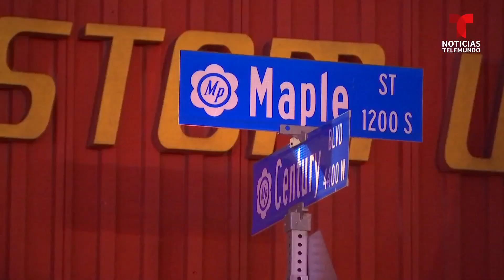Latina atropellada en Los Ángeles y “botada” en carretera | Noticias Telemundo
Video oficial de Noticias Telemundo. Jennifer Castro, de 28 años, caminaba en la madrugada hacia la casa de su abuela cuando un auto Dodge Challenger gris la atropelló y huyó de la escena dejándola morir. Su familia está devastada y pide a las autoridades que encuentren al culpable.